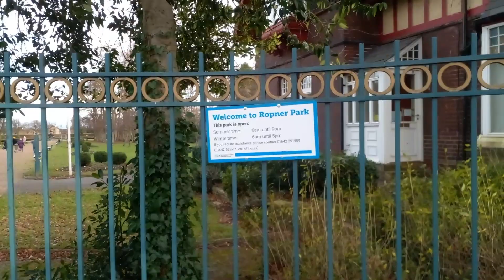Ropner Park, Stockton-on-Tees, England.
Ropner Park is a free public park located in the Hartburn area of Stockton-on-Tee. It is named after Major Robert Ropner who donated the piece of land commonly known as Hartburn Field to the people of Stockton for use as a public park in 1890.